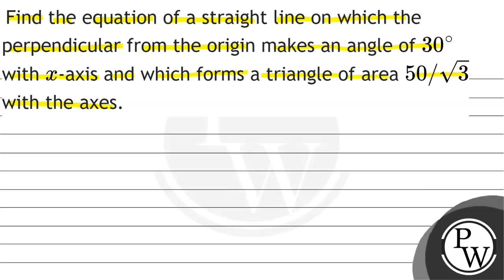Find the equation of a straight line on which the perpendicular from the origin makes an angle o...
Find the equation of a straight line on which the perpendicular from the origin makes an angle of \( 30^{\circ} \) with \( x \)-axis and which forms a triangle of area \( 50 / \sqrt{3} \) with the axes.